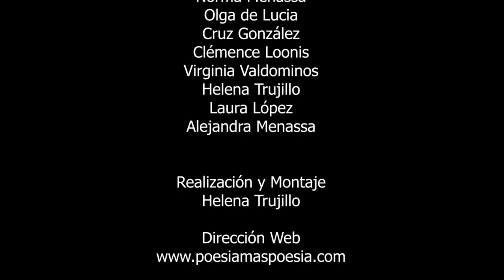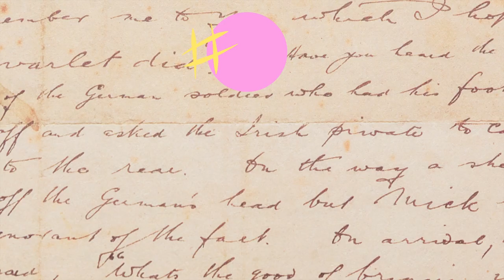226 POESÍA MÁS POESÍA: EUGÉNIO DE ANDRADE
226 POESÍA MÁS POESÍA: EUGÉNIO DE ANDRADE